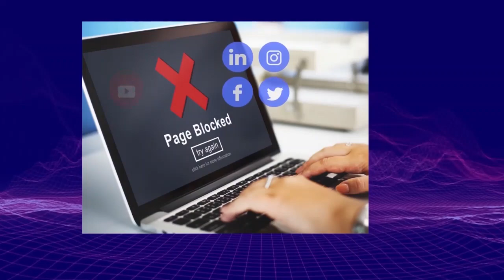10.27【英國新聞】普京拒向辛偉誠發賀電，英國被俄羅斯歸類為「不友好國家」、哈里王子出版回憶錄賺3千幾萬英鎊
10.27【英國新聞】普京拒向辛偉誠發賀電，英國被俄羅斯歸類為「不友好國家」、哈里王子出版回憶錄賺3千幾萬英鎊